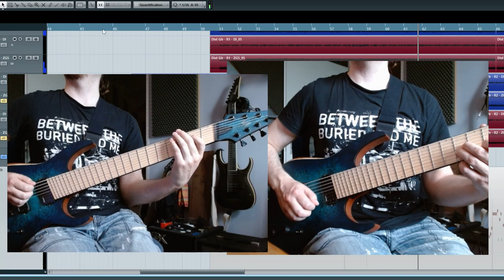Mismatch part 3: Passenger - Preview 03 interlude